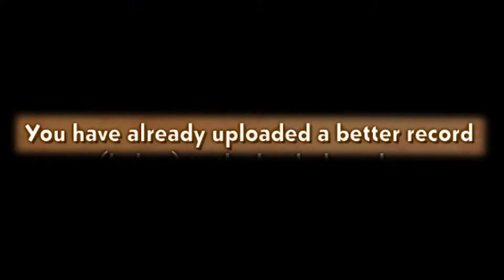Donkey Kong CTF 1-3 Canopy Chaos – – – Hitze und Schlafmangel? Für mich GAR KEIN PROBLEM!!!!!!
Heute auf Deutsch – ich frage mich schon länger welche Sprache ich nehmen soll, beides hat seine Vor- und Nachteile. Lasst mich in den Comments wissen wie ihr das seht :)

Donkey Kong Country ist eine der prägenden Serien meiner Kindheit gewesen, obwohl wir tatsächlich nur eines der Spiele besaßen. Die ersten drei Teile gehören zu den kommerziell erfolgreichsten SNES Titeln – und wohl auch zu den besten.

Tropical Freeze wurde ursprünglich 2014 auf der Wii U veröffentlicht. Da die Plattform sich nicht wirklich am Markt durchsetzen konnte, ist das Spiel erst durch seinen Port auf die Switch bekannter geworden. Das war auch bitter nötig, denn ich LIEBe dieses Spiel! Das Level Design ist unfassbar originell und präzise für das Gameplay orchestriert, das Artwork ist super liebenswert und die Mucke ist immer wieder ein Blast – kaum ein Plattformer fühlt sich so großartig an!

Ich möchte irgendwann einen vollständigen Speedrun wagen. Bis dahin bieten die Time Attacks eine gute Übung. Der „dritte“ Level ist eigentlich sehr kompakt und wenig komplex, aber wie immer gibt es diese EINE Stelle… außerdem habe ich mich dieses mal wirklich selbst ausgeknockt, aber seht selbst :)

Vielen Dank an die Speedrun Community, die hier in den letzten Jahren eine Raketenwissenschaft betreibt um jedes Hundertstel rauszuholen. Ihr seit wahnsinnig!